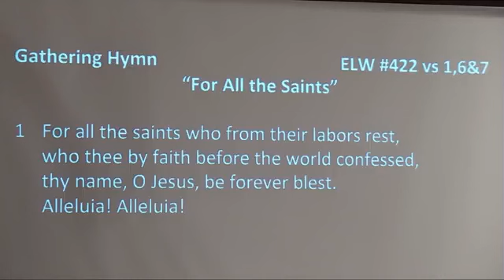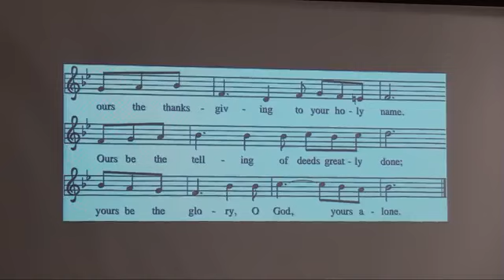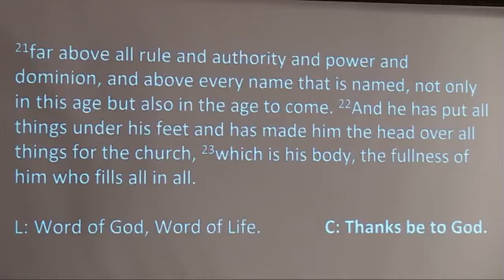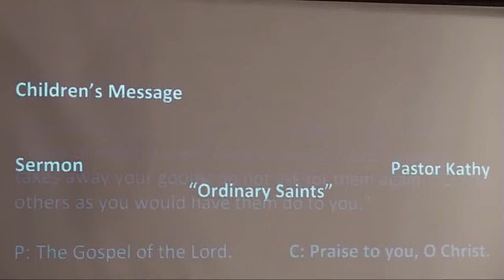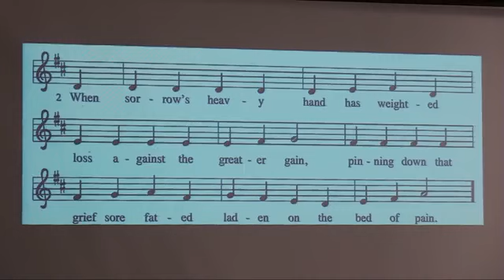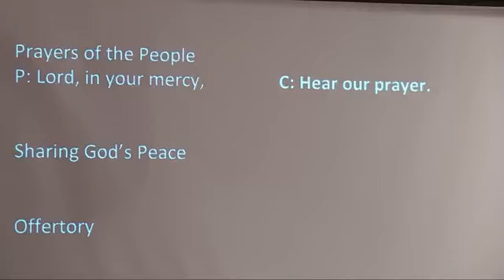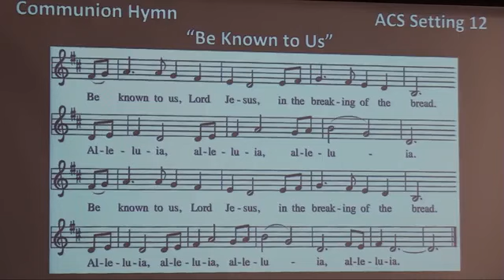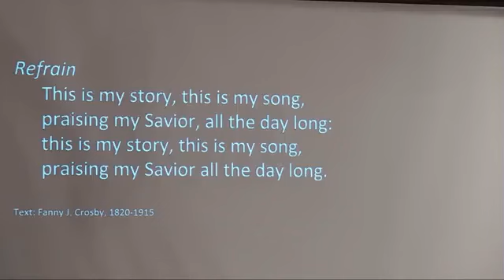Worship - November 6, 2022